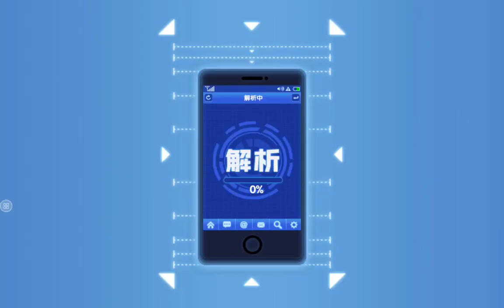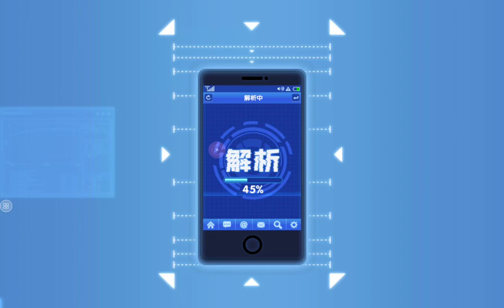GACHA SSR+ Gouketsu!